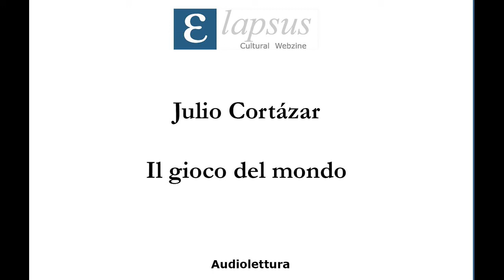Julio Cortázar - Il gioco del mondo